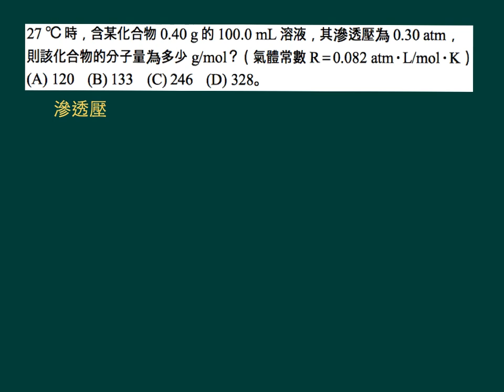選化下6－3P038類題19